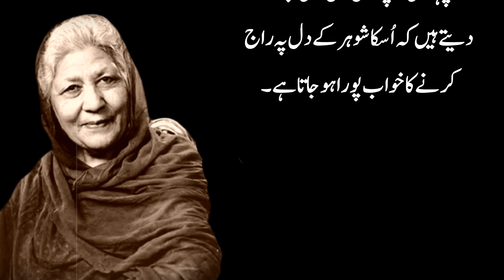Chotay Qad Ki Aurat Ko Mard Shadi Se Pehle || Bano Qudsiya Quotes || Heart Touching Line Raaz Ki Bat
Jis Aurat Ka Qad Shohar Se Chota Hota Ha || Chotay Qad Ki Aurat Ko Mard Shadi Se Pehle || Bano Qudsiya Quotes || Heart Touching Line Raaz Ki BatBano Qudsia Quotes || Heart Touching Lines Raaz Ki Bat || Bano Qudsia Advice

Mard Us Aurat Ko Chah Kar Bhi Nahi Chorta || Bano Qudsiya Quotes || Heart Touching Lines Raaz Ki Bat

Mard Ki Kamzori Sirf Aik Chez Mein Hy ll Banoo Qudsiya Quotes ll Heart Touching Lines | Raaz Ki Bat

MARD ki Kamzori sirf Aik chez men hy ...ll Banoo Qudsiya Quotes ll heart touching lines

whatsapp status,urdu whatsapp status,short videoa,love,urdu,poetry,urdu quotes,urdu poetry,ashfaq ahmed,sad,line,2023,hindi,english,bano qudsia
Best Quotes
life changing quotes
Husband wife relationship in islam
Couple relationship
koi ap sy kitni Muhabbat karta hy ye kese pata chly ga
agr koi honest hy ap k sath to us ki kia nishani hy
kisi ka piyar ap k liye Sacha Hy ya nhi
Mard hu ya aurat jeldi mnata wahi hy .
kisi ko kese mnayen

Two lines poetry // Poetry status//Lovers poetry
BANO QUDSIA QUOTES_Urdu Quotes About Lo...
Bano Qudsia Quotes in Urdu | Heart Touching Qu.. husband wife relationship after marriage
Bano Qudsia Quotes part 2|Bano Qudsia Quotes...
Bano Qudsia Quotes for girls in Urdu and Hindi .zaroorat rishta